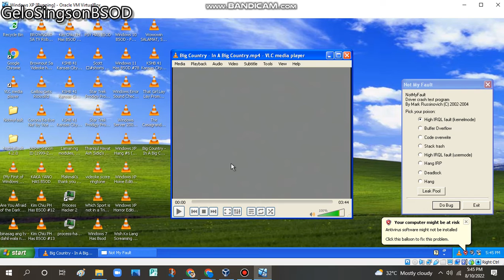In A Big Country has BSOD VM (Windows XP)